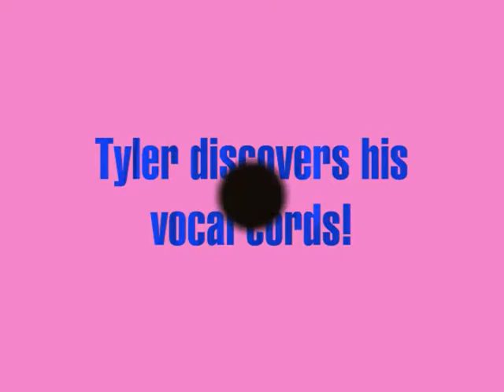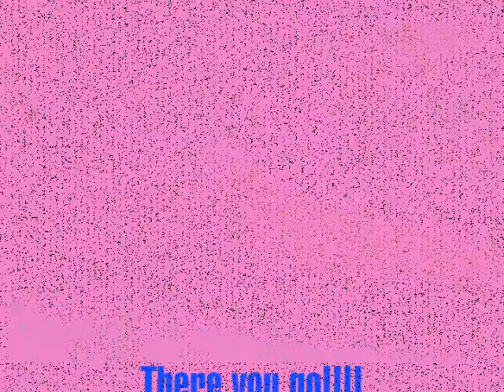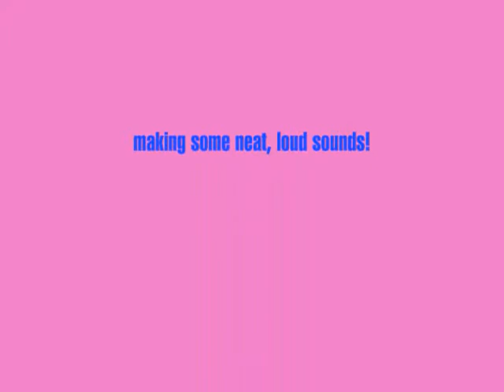Tyler's got something to say!